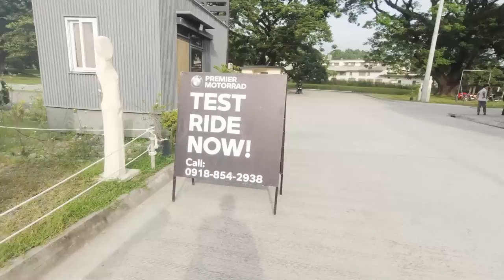Experience The Thrill Of Bmw Motorrad: Test Ride Event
After a long wait, I finally got the opportunity to test-ride several BMW motorcycles.

CAMERA: DJI OSMO ACTION + DJI mic